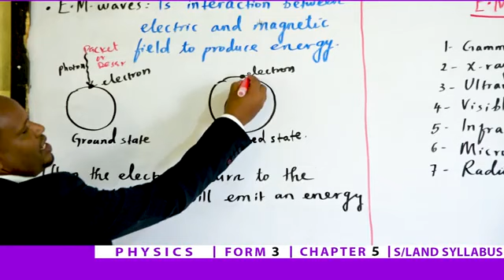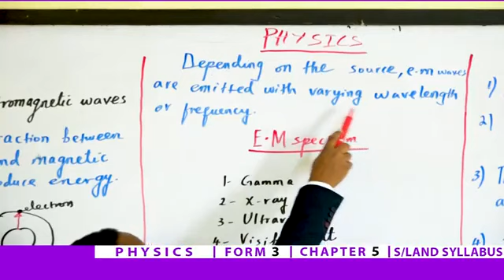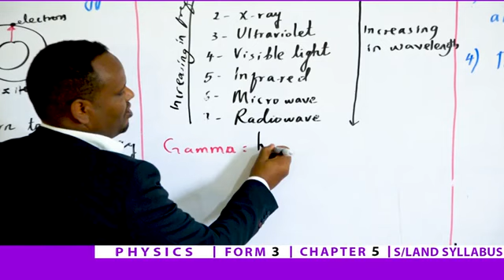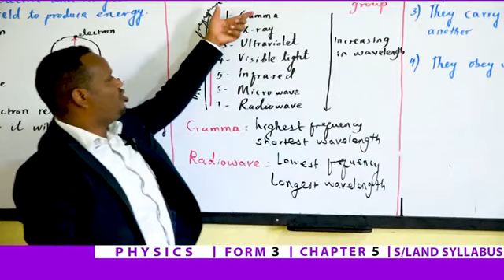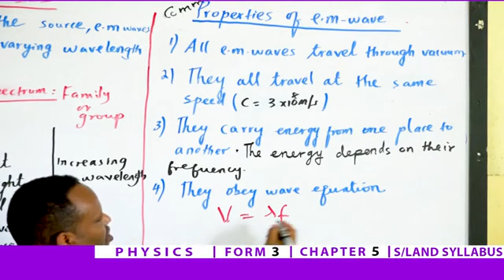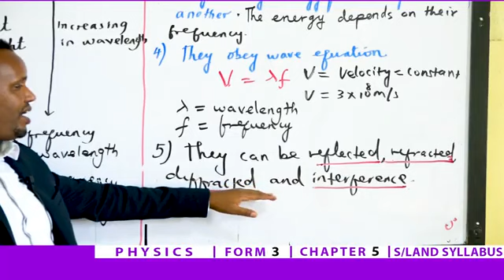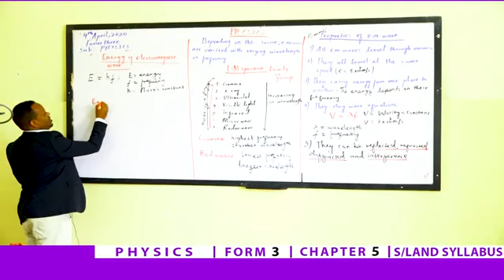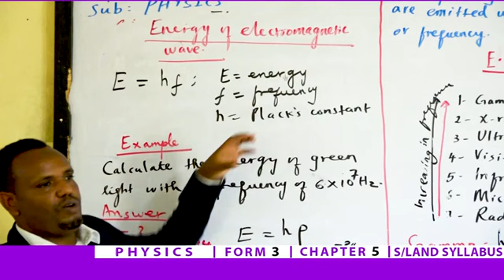Physic Form 3 Chapter 5 Electromagnetic Waves/Sahan TV/Ilays Secondary School 1